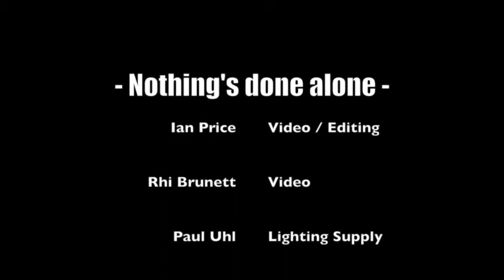Halcion Halo The Tracks Live at the 521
Recorded October 25th, 2014 @ The 521 Tacoma.
"The Tracks" song from the 2015 album Joke Parade by Halcion Halo